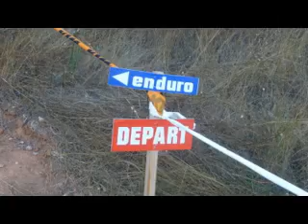Enduro Concept Aix en Provence.MPG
Enduro Concept II Aix en Provence Team Fireball Enduro Racing